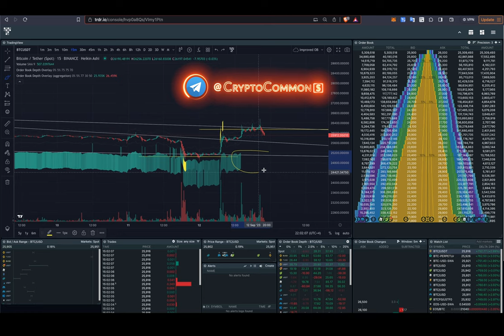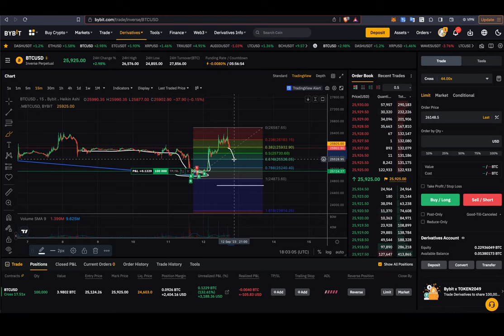СУПЕР КОРОТКИЙ АПДЕЙТ ПО БИТКОИНУ 👀 (СИГНАЛ ПРОДАЖ!!!)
BTC: 1JcJgpSHbrRwgnvLeteXNfNXxLgpDuxyMP
ETH: 0xC8b0CF755bec8155D371676D77A579D7E15fd7eD
DASH: XuhZGGGezSEqnDq5ETBkiMc4ARfS6UxQAi
LTC: LfGpGJjkcrgZV12VNnQdEx79uHgeHSS8oG